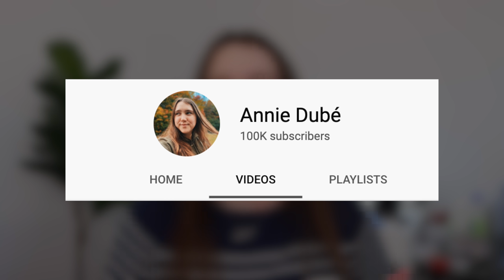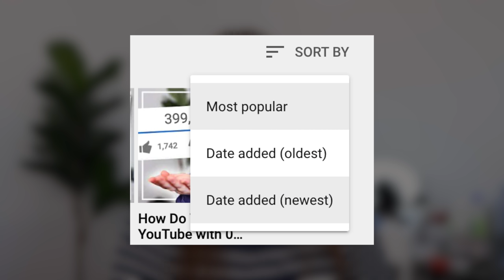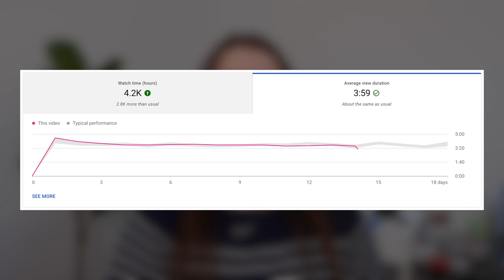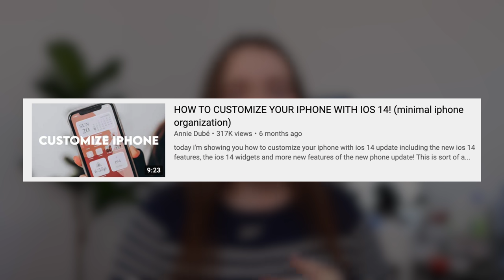IF I HAD 100 SUBSCRIBERS, HERE’S WHAT I WOULD DO TO GROW ON YOUTUBE…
What would I do if I had to go back to the beginning? If I had 100 subscribers again, here's what I would do to grow on YouTube and grow a successful YouTube channel in 2021!

0:00 INSPIRATION
0:32 The FIRST Thing I Would Do
1:26 I Also Would…
2:36 What Would Have Pushed My Videos More
4:42 Reversing a Mistake I Made For TOO Long
6:23 Priority #1 If I Had to Start Over
7:33 I’d Go Back and Tell Beginner YouTuber Me THIS
9:00 How I Would Build My Audience Faster

Hi! My name is Annie Dubé! And if you’re a YouTuber wanting to turn your YouTube channel into a success, then this is DEFINITELY the place for YOU! On this channel, I upload videos every second day surrounding topics such as gaining subscribers and how to get views on YouTube. I help you get a better understanding of what is and isn’t working as far as your channel growth goes. And I basically answer any and all questions any YouTube creator looking to grow their channel could have!